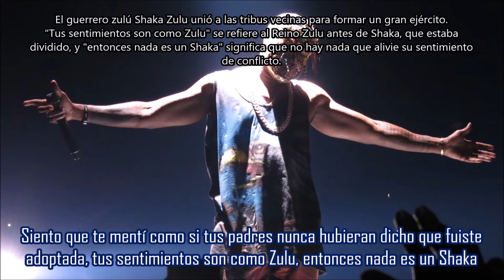Guilt Trip - Kanye West | Subtitulada en español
Canción: Guilt Trip
Artista: Kanye West
Producción; S1, Ackeejuice Rockers, Travis Scott, MIKE DEAN & Kanye West
Album: Yeezus
Año: 2013
Según S1, esta canción fue originalmente pensada para el álbum Watch the Throne, pero Kanye quería guardarla para otra cosa. También Jay Z tenía verso en el beat.